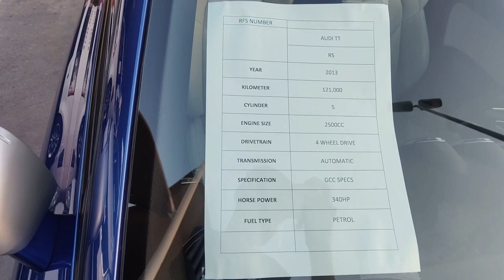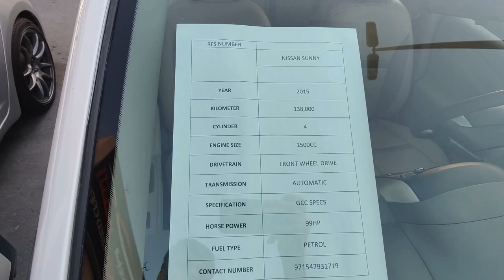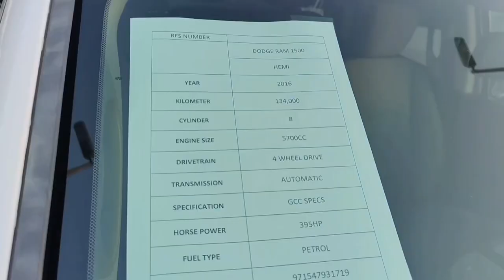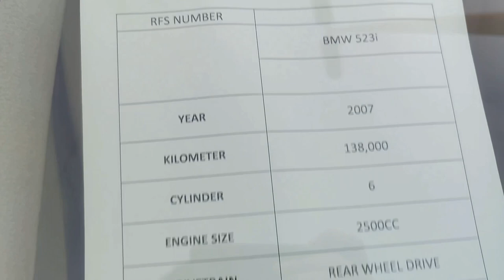Auto Village Sharjah |Vlog#2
Sharjah Auto Village has an annual average footfall of 574,000. The Sharjah Auto Village (along the Mohammed bin Zayed Highway before the Sharjah/Ajman border) is where you find top automobile brand showrooms, Sharjah Car Auction & secondhand car reselling. ASQ UAE Professional Award 2015 - Dubai Quality